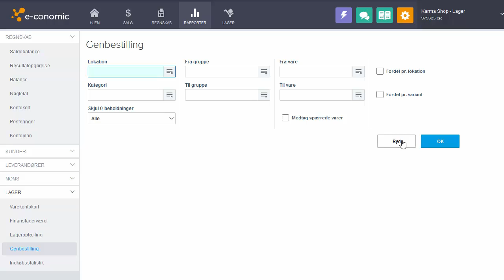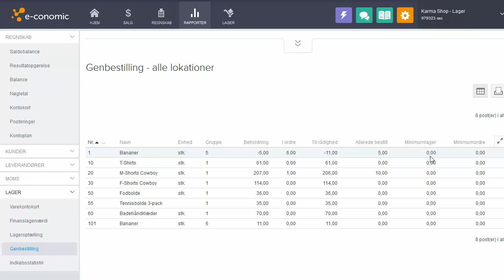Genbestillings rapport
Har du lyst til at se flere videoer om lager rapporter? Så kan du her se lidt om finanslagerværdien

Hos e-conomic får du et hav af muligheder, se meget mere om disse på vores hjemmeside